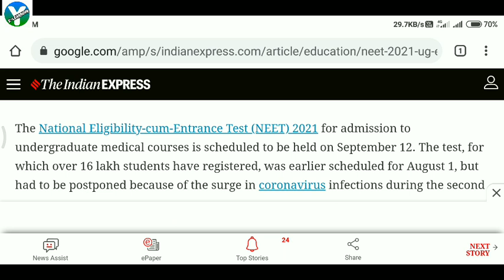NEET 2021 Postponed🔥 | NEET 2021 Latest News Today | Latest Update|| NEET-UG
NEET 2021 Postponed🔥 | NEET 2021 Latest News Today | NEET 2021 Latest News | Latest Update